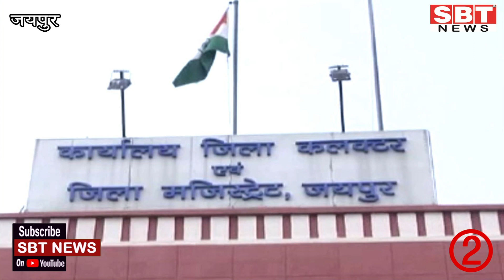25 अप्रेल: राजस्थान दोपहर 12 बजे की 6 बड़ी खबरें | SBT News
SBT News

About This Video:

25 अप्रेल: राजस्थान दोपहर 12 बजे की 6 बड़ी खबरें